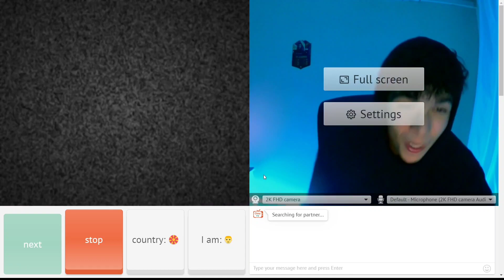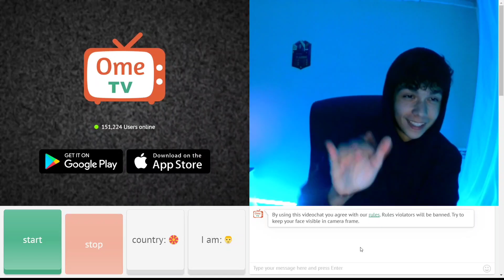ВИЕ СТЕ ПО-СТАР ОТ МАКЕДОНИЯ